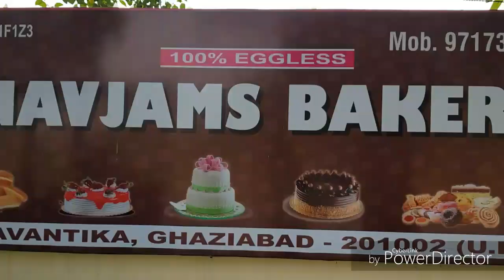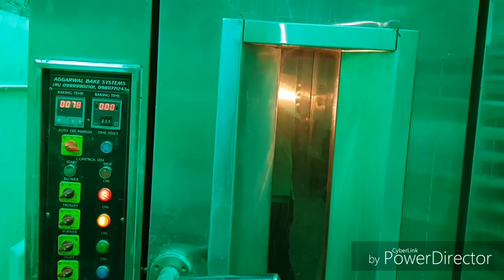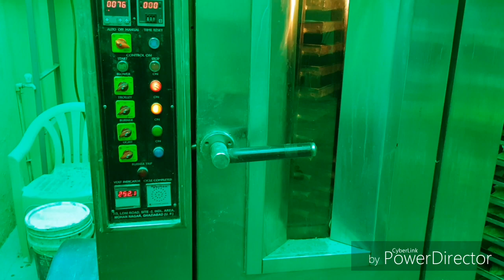NAVJAMS BAKERS | Food Calling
ADDRESS:-
CA-22 AVANTIKA
near sudharshan Dham
ghaziabad

GOOD TASTE IA AS TIRING AS GOOD COMPANY

keep support